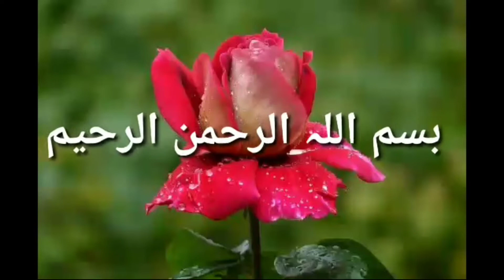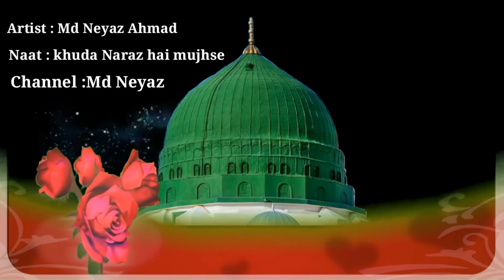Bahut masroof rahte the.... very emotional and very sad Nazm..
Naat is very emotional. aao mil kar tauba kare..
*کسی شاعر نے اشعار لکھے ہیں جو ہمارے حالات کے بالکل عین مطابق ہے۔*🌍

بہت مصروف رہتے تھے ہواؤں پر حکومت تھی
تکبر تھا کہ طاقت تھی بلا کی بادشاہی تھی

کوئی بے فکرے بیٹھا تھاکسی کے ہاتھ حکومت تھی

کوئی تدبیر کرتا تھا کوئی تسخیر کرتا تھا
کوئی ماضی دکھاتا تھا کوئی مستقبل بتاتا تھا

سبھی مصروف تھے ایسے کہ ایک ہستی بھلا بیٹھے
بہت پرواز کر بیٹھے خدا ناراض کر بیٹھے

اب اس نے منہ جو  پھیرا ہے فقط وحشت کا ڈیرا ہے
کہ دنیا کی ہر ایک بستی بھیانک  موت  چہرہ ہے

خدا منہ پھیر بیٹھا ہے اب اس کا گھر بھی خالی ہے
قہر دنیا پر طاری ہے

  ابھی بھی وقت ہے لوگوں خدا سے گڑگڑا کر تم
 ابھی توبہ کرو لوگوں ، وہ جلدی مان جاتا ہے
 کہ وہ اب  بھی تم کو چاہتا ہے

کہیں گر دیر ہو جائے ، زمین ساری پلٹ جائے
ابھی بھی وقت ہے لوگوں ، خدا راضی کرو لوگوں

 وہ جلدی مان جاتا ہے ، وہ جلدی مان جاتا ہے۔

🤲🏻۔استغفِرُاللہ استغفِرُاللہ استغفِرُاللہ